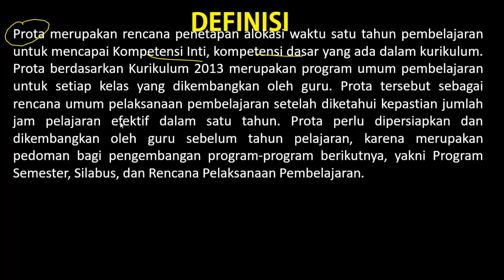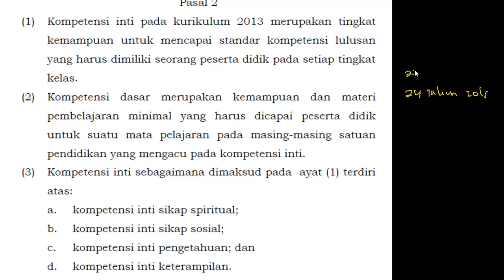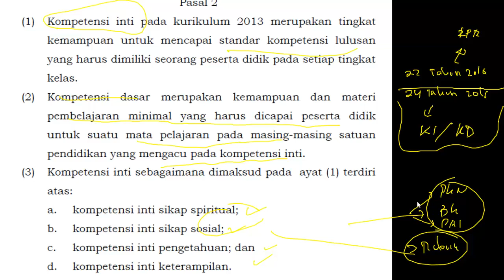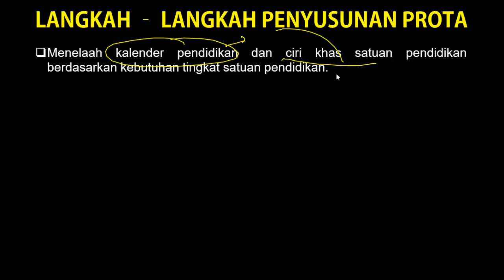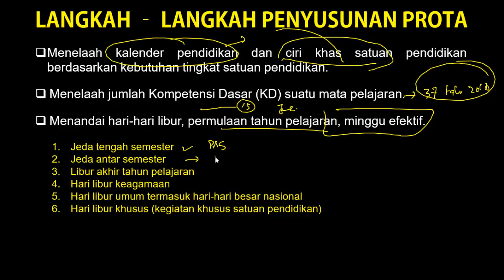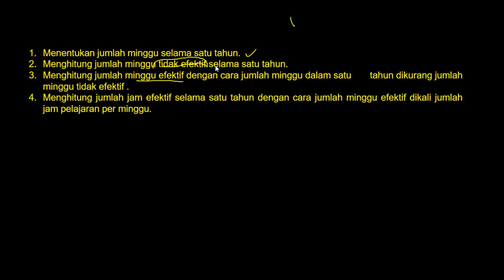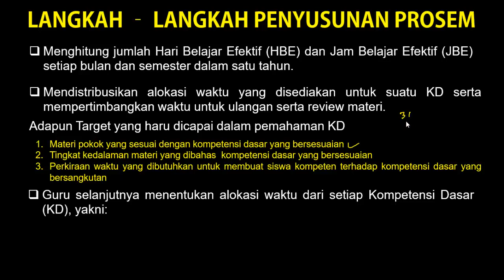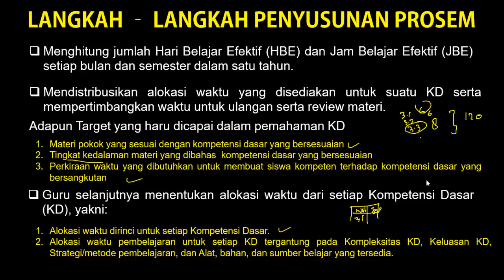FR SKB Soal PEDAGOGIK & Pembahasannya PROGRAM TAHUNAN (PROTA & PROSEM) - SKB PEDAGOGIK GURU (Part.8)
FR SKB Soal PEDAGOGIK & Pembahasannya Rencana Pelaksanaan Pembelajaran (RPP) - SKB GURU (Part.7)